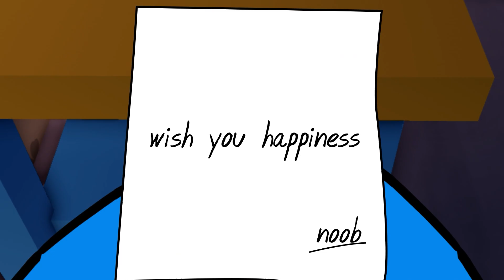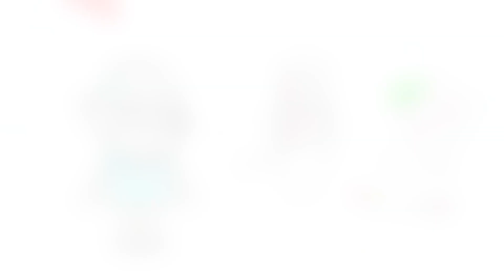Noob Kills Rainbow Friends | Rainbow Friends Sad Story Animation Compilation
We make animations with your music ♫